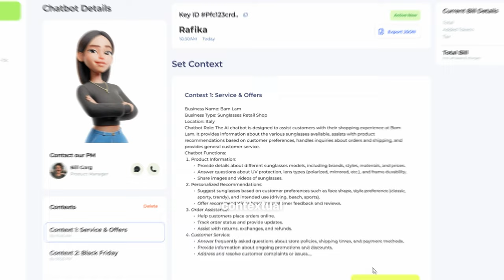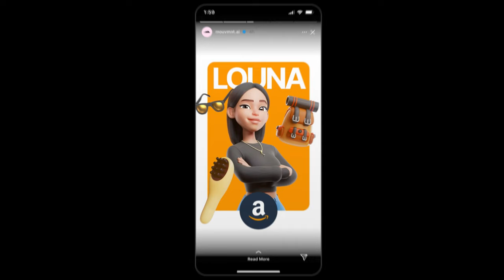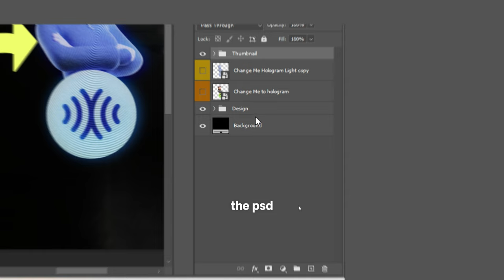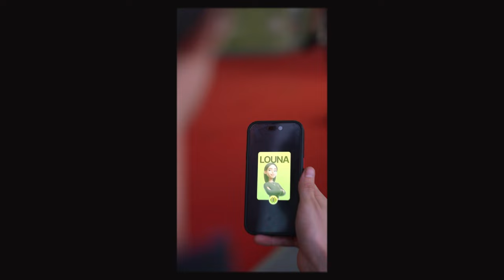Client Process for Brand Design Projects | AI Brand Identity Design (Real Client)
AI Brand Identity Design | Real Client Process for Brand Design Projects

In this video, I share the detailed process we follow for branding our clients. From understanding the client's needs to delivering a final product that resonates with their vision, we cover every step of the journey. Learn about our approach, the technologies we use, and the creative challenges we overcome to create impactful brands.

🍀 Chapters:

00:00 - Introduction
Introduction to the video and overview of Falta Studio's branding process.

0:23 - Q1: What is LOUNA?
LOUNA is a 3D AI Assistant that reinvents the boring, robotic chatbot experience with a more intelligent and human-like interaction.

01:04 - Q2: What creative problems do we need to solve to design a successful logo for the brand?
Challenges and solutions for creating a logo that stands out and adapts to various uses, including holographic displays.

02:18 - Q3: How to speak visually?
Discussing the visual representation of these keywords in LOUNA's identity.

03:57 - Launching Campaign
Details of the launching campaign for LOUNA, including a real use case with BH Assurance at the BigTech event.

04:55 - Outro
Wrapping up the video, encouraging likes, shares, and subscriptions, and previewing future content.